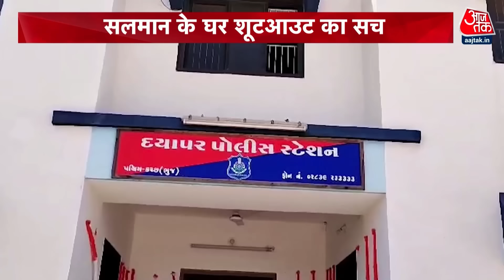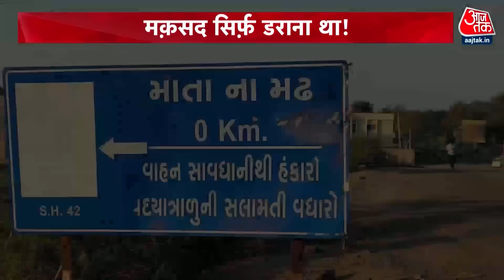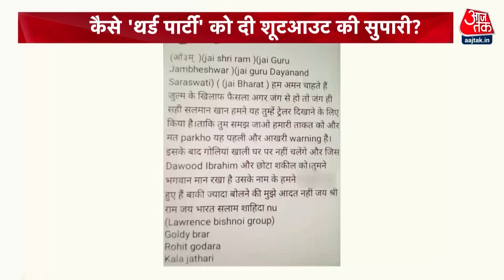Firing Outside Salman Khan’s House: Mumbai Police ने शूटरों को कैसा पकड़ा? | Mumbai News | Aaj Tak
बॉलीवुड एक्टर सलमान खान के घर के बाहर फायरिंग मामले में मुंबई क्राइम ब्रांच को बड़ी सफलता मिली है. पुलिस ने फायरिंग करने वाले दोनों आरोपियों को गुजरात के भुज से गिरफ्तार कर लिया है. मुंबई क्राइम ब्रांच के वरिष्ठ अधिकारी ने इस कार्रवाई की पुष्टि की है.